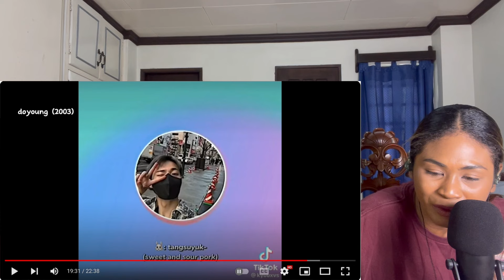TREASURE (트레저) TIKTOK COMPILATION | Reaction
(WIN-WHO IS NEXT/NCT WORLD 2.0/ALICE IN BORDERLAND/ATTACK ON TITANS/DEMON SLAYER/ALL OF US ARE DEAD/NARUTO)

MAILING ADDRESS:
Rukaiya Dagian
2600 Baguio City
Philippines